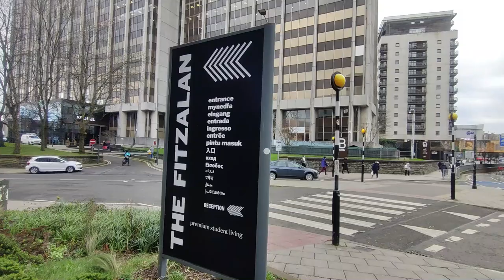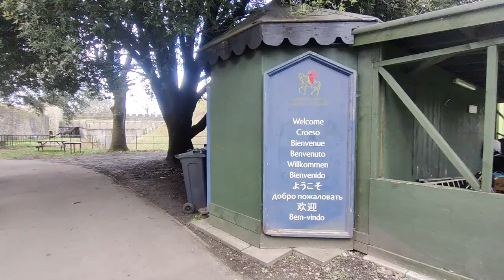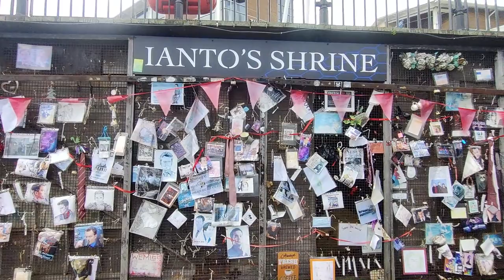48 Hours In CARDIFF, Wales | Solo Trip Wales | Priyanka Khuman Vlogs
Hello FAM. Hope you all are safe.
Here's my Solotrip to Wales Vlog out! Check it out to see what it is like to be in different country of UK. Cardiff is the capital city in Wales, UK which is well known for it's Castle. I planned a short solo trip as my lectures were going on.
So here's how I planned my Solo Trip:
It took 8 hours bus ride from Cambridge to Cardiff and the bus fare for roundtrip was only GBP 21 through Flix Bus which is very very cheap and comfortable starts from GBP 2.99.
Overall trip to Wales cost me around 40 pounds as I stayed at my Friend's place.
KEEP SUPPORTING.
BE SAFE.